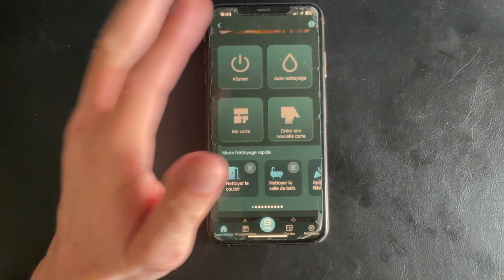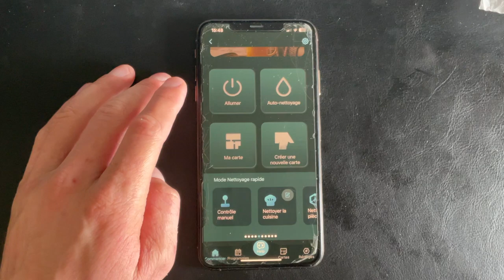Le meilleur robot aspirateur laveur connecté milieu de gamme ! CONGA 11090 SPIN REVOLUTION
⭐Robot aspirateur Conga 11090 Spin Revolution (5% de remise avec le code LEPETITCOMPARATEUR)

Je vous présente le robot aspirateur laveur Conga 11090 Spin Revolution Home&Wash, un appareil de milieu de gamme qui révolutionne le nettoyage à domicile. Doté d'une technologie avancée, il peut être contrôlé à distance via un smartphone ou une tablette, offrant ainsi une grande flexibilité. Sa base de vidange est équipée de trois réservoirs distincts, garantissant une gestion optimale des déchets et du nettoyage. Que vous soyez propriétaire d'animaux, occupé par un emploi du temps chargé ou simplement réticent à faire le ménage, le Conga 11090 vous promet une maison propre avec un minimum d'effort. Découvrez les capacités exceptionnelles de cet aspirateur robot dans notre nouvelle présentation vidéo.

00:00 - Présentation du robot aspirateur laveur
02:05 - Présentation de la base
03:38 - L'application Conga
04:38 - Test
05:23 - Conclusion